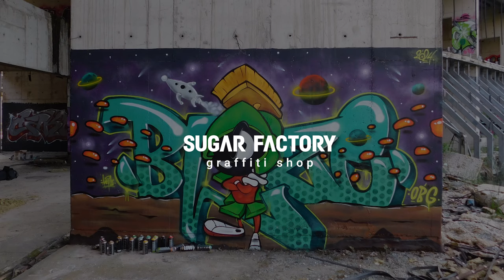Marvin the Blazeian 👽 GRAFFITI Looney tunes style